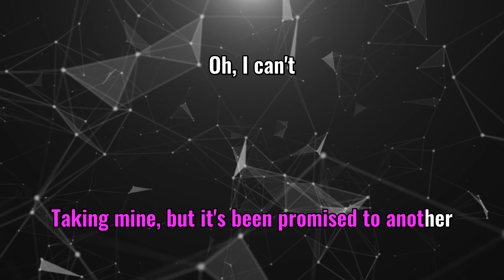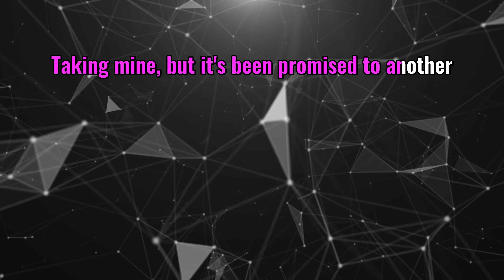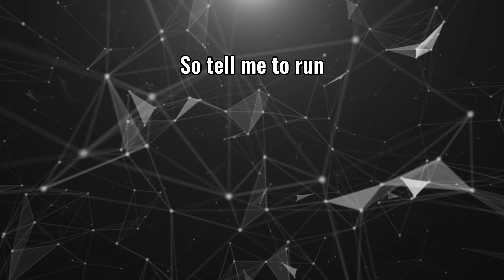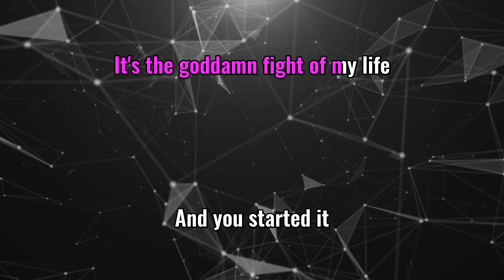Ivy - Taylor Swift (Lyrics) 4K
🎤 Lyrics: Taylor Swift - Ivy:
How's one to know?
I'd meet you where the spirit meets the bones
In a faith forgotten land
In from the snow
Your touch brought forth an incandescent glow
Tarnished but so grand

And the old widow goes to the stone every day
But I don't, I just sit here and wait
Grieving for the living

Oh, goddamn
My pain fits in the palm of your freezing hand
Taking mine, but it's been promised to another
Oh, I can't
Stop you putting roots in my dreamland
My house of stone, your ivy grows
And now I'm covered in you

I wish to know
The fatal flaw that makes you long to be
Magnificently cursed
He's in the room
Your opal eyes are all I wish to see
He wants what's only yours

Oh, goddamn
Oh, I can't
And now I'm covered

Clover blooms in the fields
Spring breaks loose, the time is near
What would he do if he found us out?
Crescent moon, coast is clear
Spring breaks loose, but so does fear
He's gonna burn this house to the ground

I'd live and die for moments that we stole
On begged and borrowed time
So tell me to run
Or dare to sit and watch what we'll become
And drink my husband's wine

Oh, goddamn
Oh, I can't
And I'm covered in you

So yeah, it's a fire
It's a goddamn blaze in the dark
And you started it
You started it
So yeah, it's a war
It's the goddamn fight of my life
You started it

In you
In you
Now I'm covered in you
In you

Do you love song lyrics videos? Karaoke It is your channel! Sing like a King with us!

About Karaoke It:

On this channel, you'll find a lot of sing along and lyric videos of songs of all genres: R&B, pop, rock, reggaeton, acoustic, hip hop, piano, etc ...
From Ariana Grande, Ed Sheeran, John Legend, Queen, Taylor Swift, Katy Perry, ABBA, and more. If you like music, singing along, learning song lyrics, or karaoke, sing along to them in style with KaraokeIt.com, your number one source for YouTube lyrics videos.